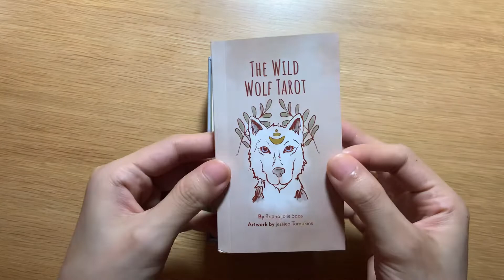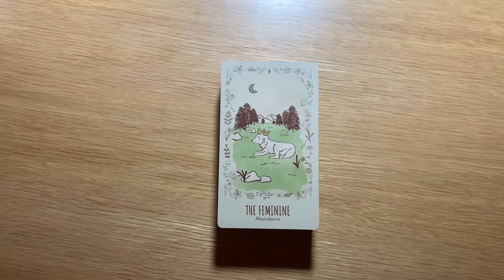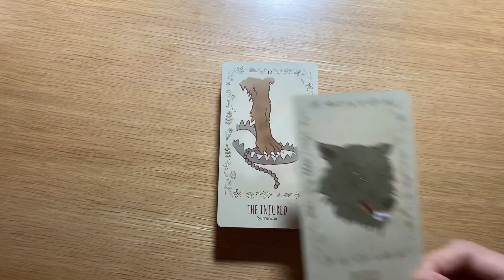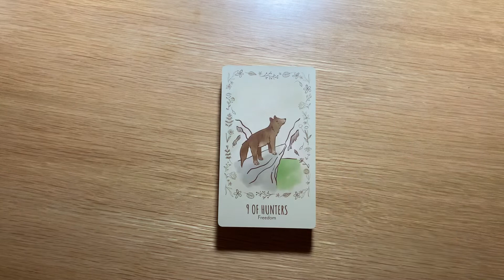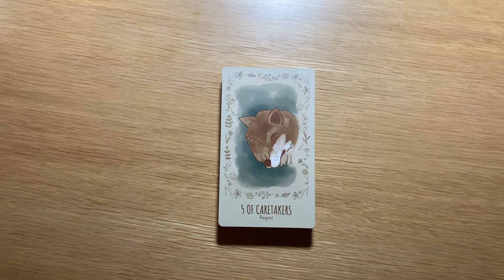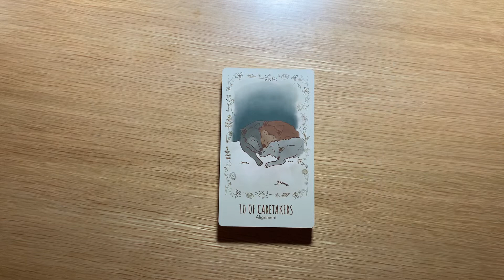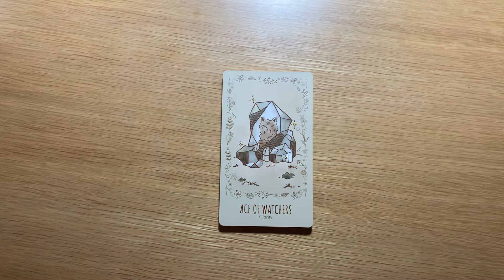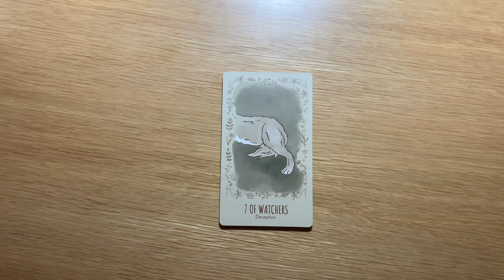THE WILD WOLF TAROT | 塔羅牌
THE WILD WOLF TAROT by Briöna Jolie , Illustrator by Jessica Tompkins